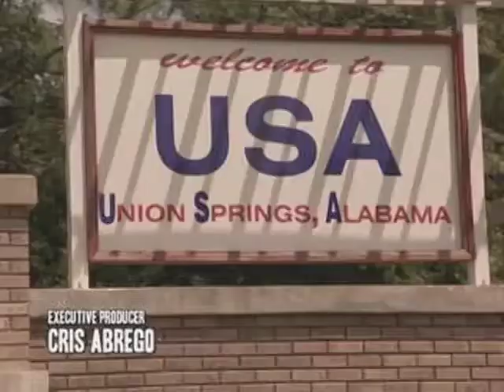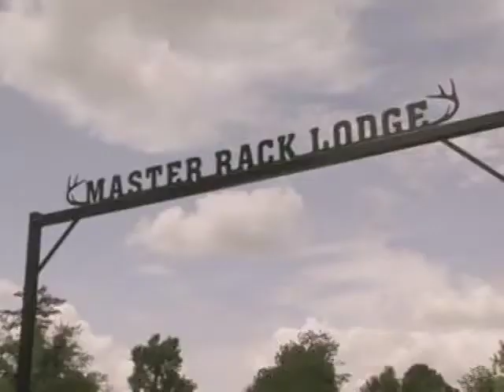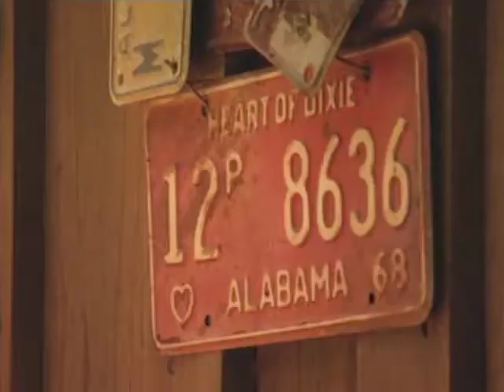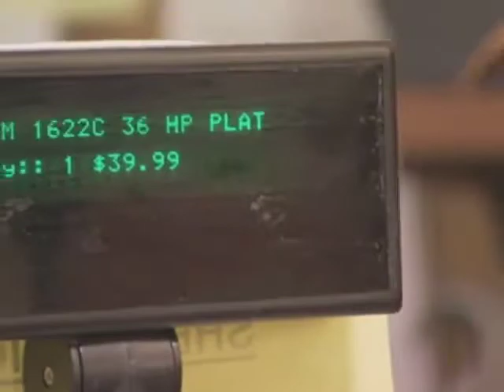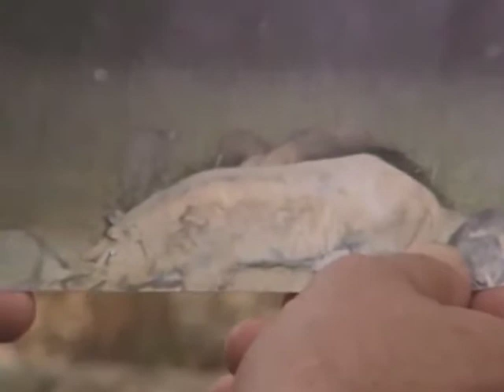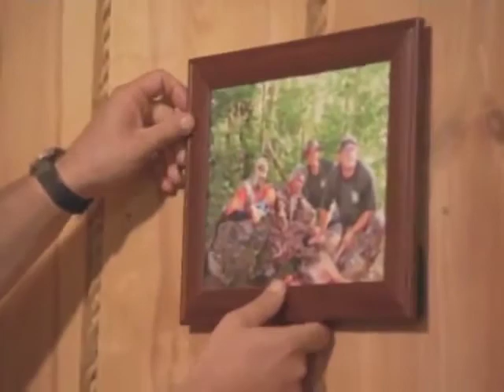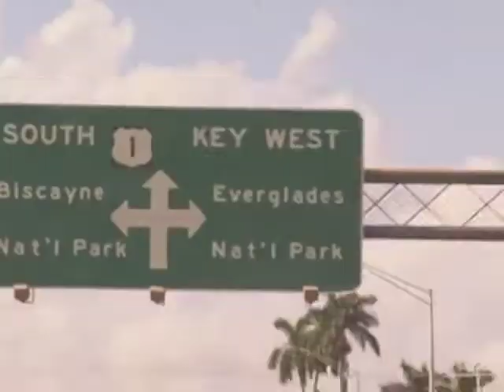Real and Chance: The Legend Hunters Season 1 Episode 3